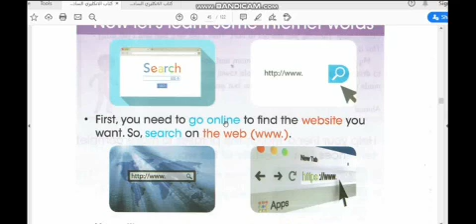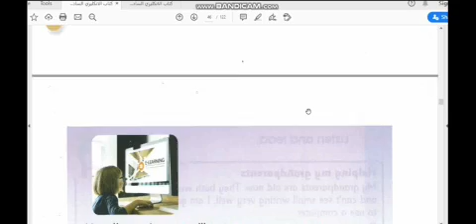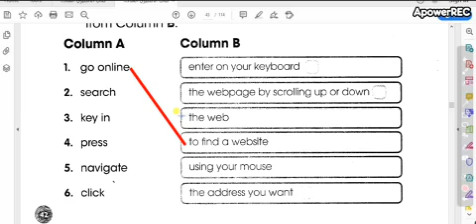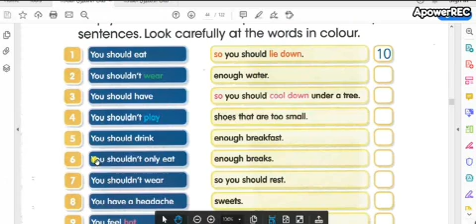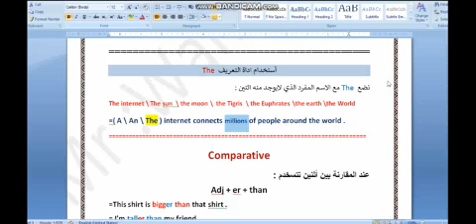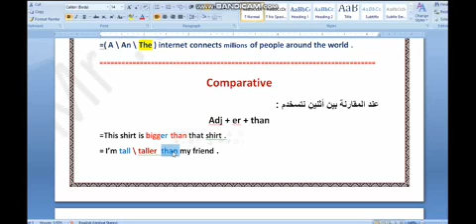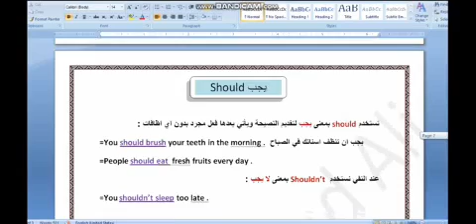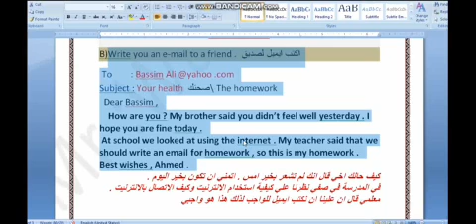المرحله السادسه \ English \ Unit 3 lessons (1-2-3-4) \ p3